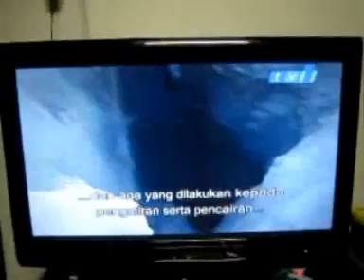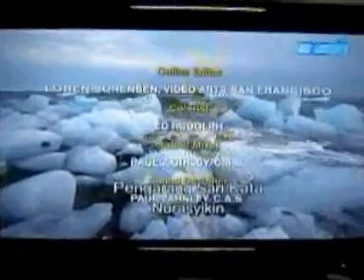Global Warming Ice Melting (3)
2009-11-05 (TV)